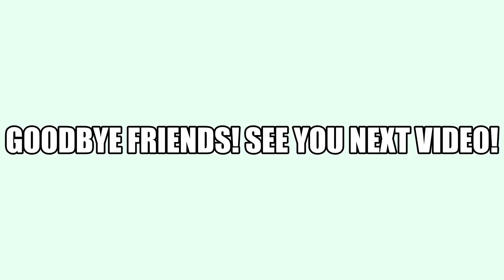3008 trolling! | Roblox